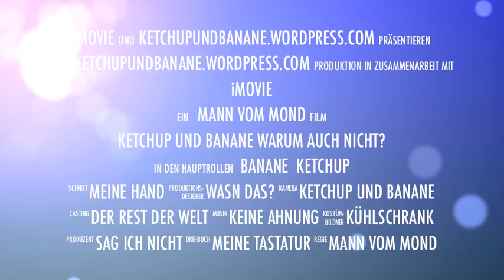Ketchup und Banane - Official Trailer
Als er kurz weg war, um ein Buch zu holen, das er vergessen hatte, hab ich dieses Video gedreht. Was man nicht alles tut, um sich die Zeit zu vertreiben?! Hätt er doch gleich dran denken können, dass wir ohne dem Buch nicht lernen können... Also ist Daniel für dieses Video verantwortlich. Danksagungen sind bitte an ihn zu richten!

"When he left the dorm to pick up our study-book, so we could get down to serious business and actually start studying for our exams in a couple of the days, I made this video. Just one of the things we do while waiting to see if time passes more quickly.
He could have borne in mind that we needed the book! So now, somehow, Daniel is responsible for this video. You can thank him!"

and made a video that turned out to be a good trailer for it.

It's in german, but you can translate it with the google translator. The translation is kinda crappy, though. So I I'm starting an english version

Nothing serious, only for fun. Enjoy :D